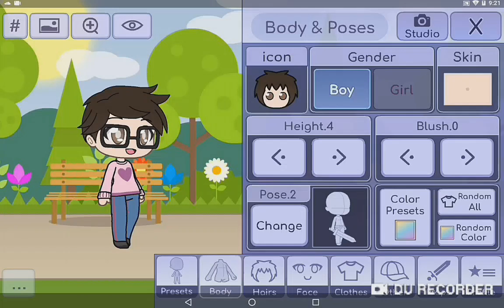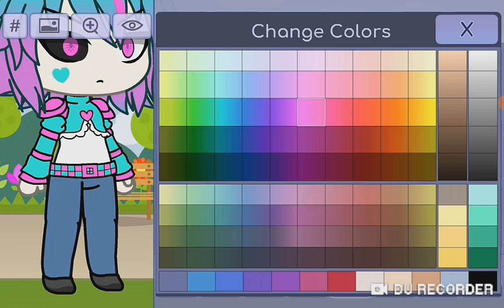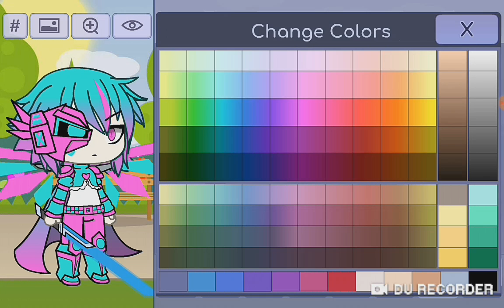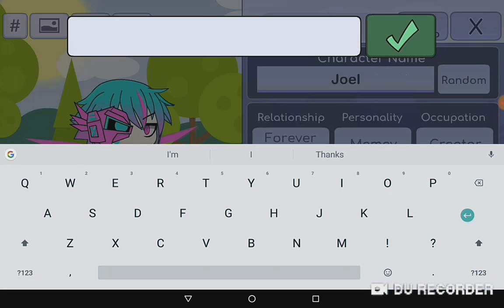Gacha Life: Mettatyn 💙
Music in the video:
Power of NEO (Nick Nitro remix)
A fusion between Mettaton and Raistlyn because I was bored.